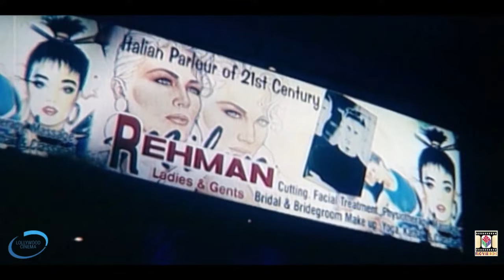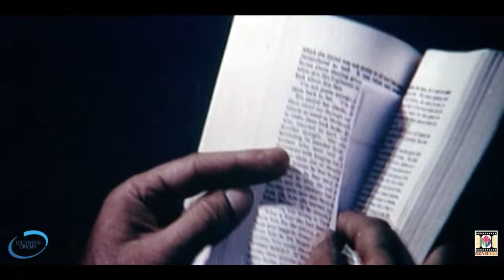DIL DEEWANA HAI (2001) - MOAMAR RANA, JIA ALI, NADEEM, BABAR ALI - OFFICIAL PAKISTANI MOVIE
First Time On Youtube 'Dil Deewana Hai' Urdu Feature Film
Star Cast - Jia Ali, Babar Ali, Moamar Rana, Nadeem
Watch Exclusively On Our Channel Saturday  30th OCTOBER 2021